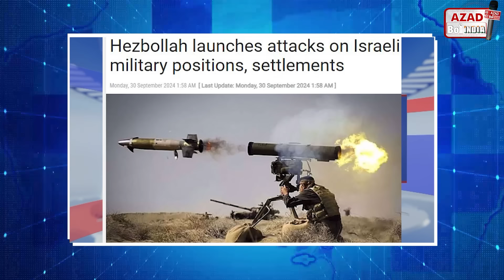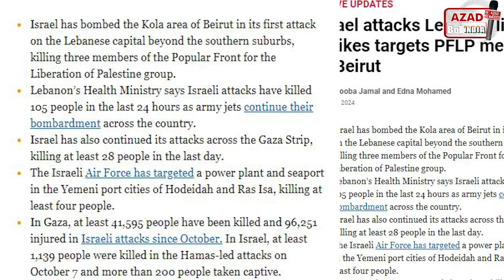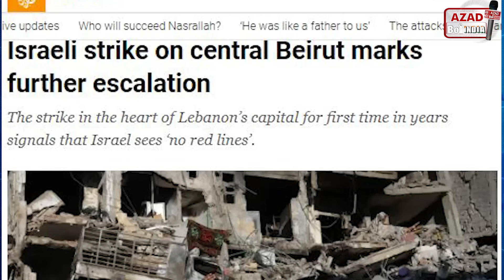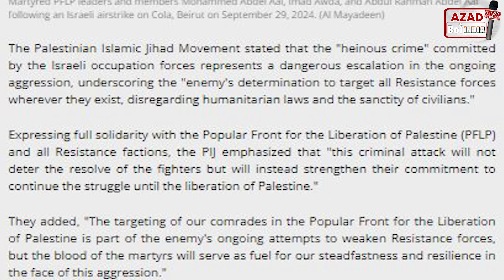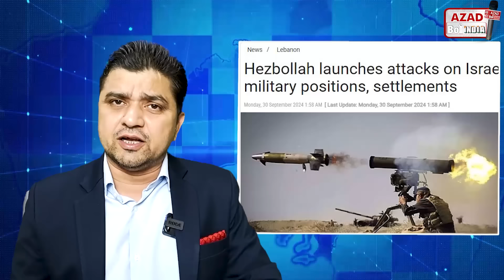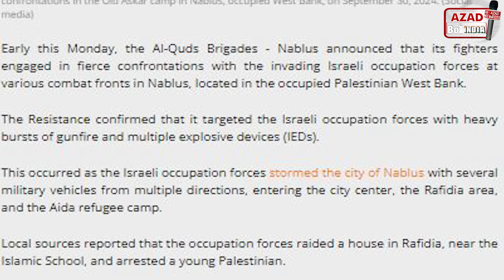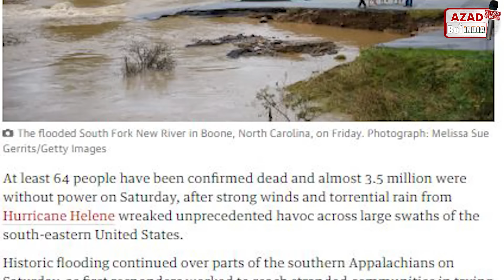Israel Lebanon Iran Gaza Russia की 15 Big Hindi News | Headlines Show | Azad Bol India | Adil Khan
30 September BIG HEADLINES
For Buisness Regarding Queries kindly contact on

be infringing.